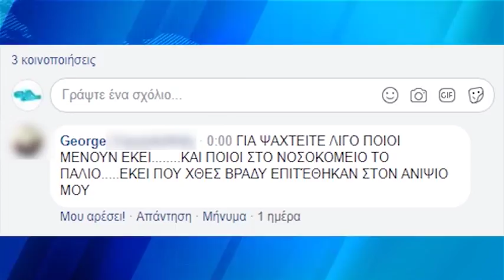Αγκάθια για τον Δήμο Καβάλας τα εγκαταλελειμμένα κτίρια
Αγκάθια για τον Δήμο Καβάλας αποτελούν τα εγκαταλελειμένα κτίρια τα οποία βρίσκονται διασκορπισμένα σε διάφορες συνοικίες της πόλης. Μάλιστα πρόσφατα σε ένα από αυτά, και πιο συγκεκριμένα στην οδό 7ης μεραρχίας την ημέρα του Πάσχα ξέσπασε φωτιά με αποτέλεσμα να δημιουργηθούν προβληματισμοί στους περίοικους για τα αίτια στο κτίσμα. Με αφορμή τη φωτιά η οποία ξέσπασε σε νεοκλασσικό κτίριο της Καβάλας, ο επικεφαλής της παράταξης του Δημοτικού Συμβουλίου Καβάλας Κοινωνική Αποτελεσματική Παρέμβαση Βαγγέλης Παππάς, επαναφέρει το θέμα της ανάδειξης και διάσωσης των καπναποθηκών της Καβάλας, ζητώντας αυτή τη φορά και τη συνδρομή του δήμου. Πιο συγκεκριμένα ο κ. Παππάς αναφέρει τα εξής: Με αφορμή την φωτιά σε παλαιά οικία της πόλης, έρχεται στην επικαιρότητα ένα θέμα άλυτο επί σειρά ετών.